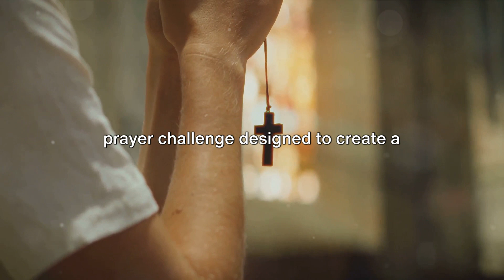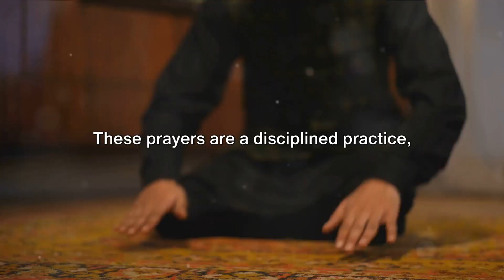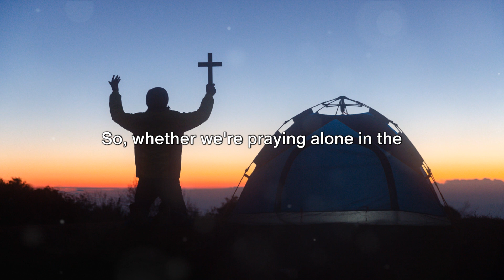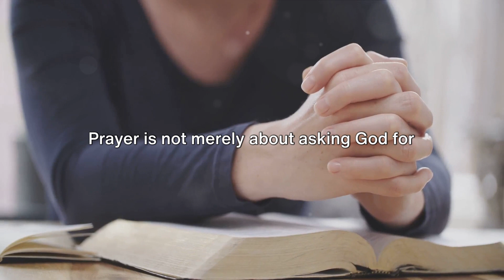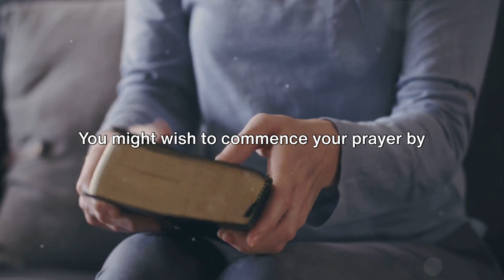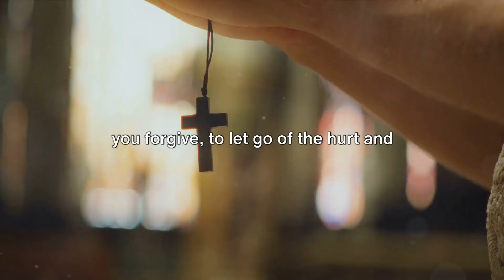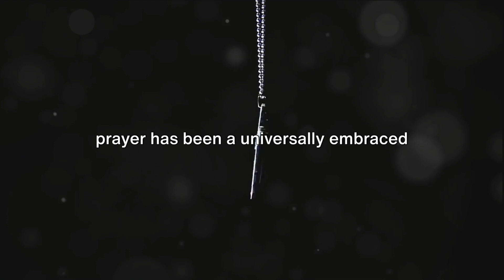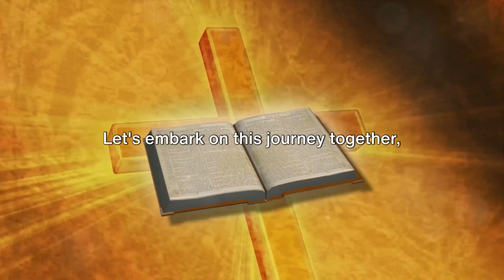Daily Prayer Challenge: 30 Days to a Life-Changing Habit!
Description:
In this captivating video series, we embark on a transformative 30-day journey to explore the deep historical context, spiritual significance, and practical applications of a powerful prayer or devotion. Join us as we dive into the profound impact this daily habit can have on your life.

Throughout this immersive experience, we will uncover the roots of this timeless practice, shedding light on its origins and historical evolution. We'll also delve into the spiritual significance and the profound ways this prayer or devotion can deepen your connection with the divine.

But it doesn't end there! This video series goes beyond theory and connects the dots on how these time-honored practices can be incorporated into your daily routine. Discover how to make this life-changing habit a sustainable part of your life, effortlessly bringing peace, joy, and fulfillment.

Whether you are new to prayer or devotion, or have been practicing for years, this 30-day journey offers fresh insights, inspiration, and guidance for your spiritual growth. Get ready to embark on this transformative adventure with us!

Together, let's embrace the power of prayer or devotion and unlock the door to a deeply fulfilling life. Join us on this incredible journey today!

OUTLINE:

00:00:00 Introduction and Call to Action
00:00:57 Exploring the Many Forms of Prayer
00:02:39 Role of Prayer in Different Religions
00:04:33 Historical Context of the Daily Prayer
00:08:17 Spiritual Significance of Daily Prayer
00:12:57 Practical Applications of Daily Prayer
00:18:17 The 30-Day Prayer Challenge
00:23:07 Conclusion and Call to Action